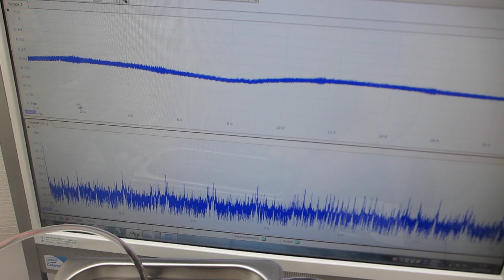超音波発振制御プローブによる、メガヘルツの超音波洗浄器（４２ｋＨｚ ３５Ｗ）実験